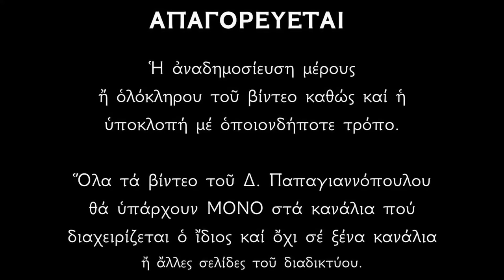⚠️ΠΡΟΣΟΧΗ ΟΛΟΙ !!! | ΑΝΟΙΞΕ ΤΑ ΜΑΤΙΑ ο Άγιος ΝΕΚΤΑΡΙΟΣ - ΚΑΤΙ ΘΑ ΓΙΝΕΙ !!!